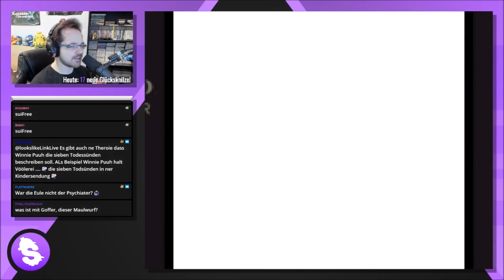Zelda: Oracle of Ages [Streamaufzeichnung 2018] - #35 + lookslikeLink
Streamaufzeichnung: Januar 2018